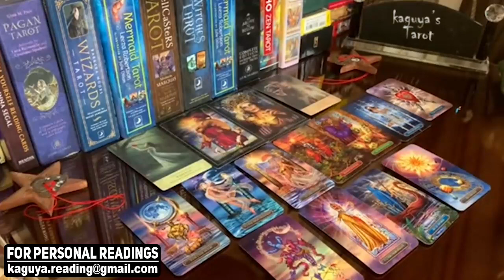LIBRA You're avoiding heartbreak, December 2021 Love Tarot Reading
libra,libra tarot,libra tarot reading,libra December 2021,libra love tarot,libra reading